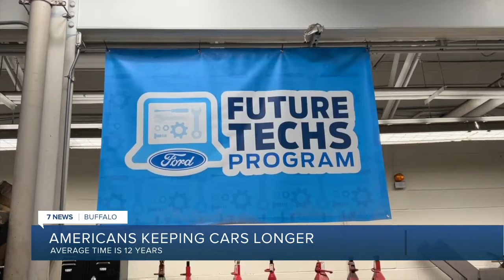How old is your car? New data shows Americans are holding onto their vehicles longer than ever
New data shows cars, trucks and SUVs in the U.S. are getting older, hitting a record age of 12.6 years in 2024.